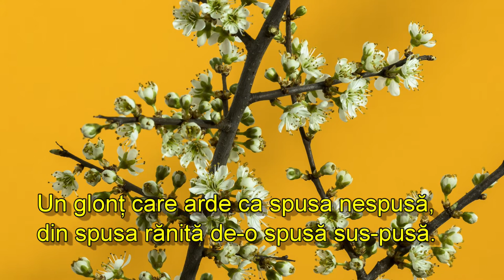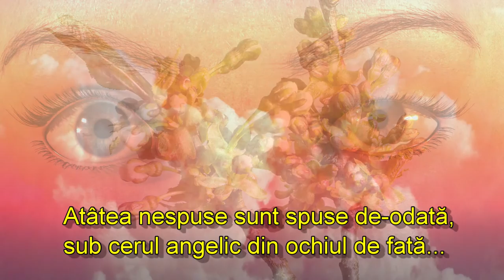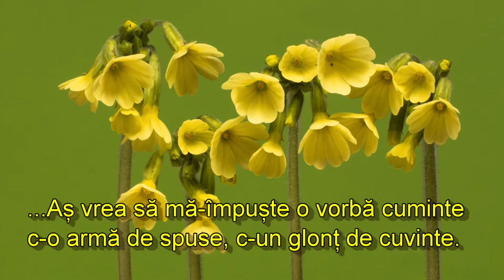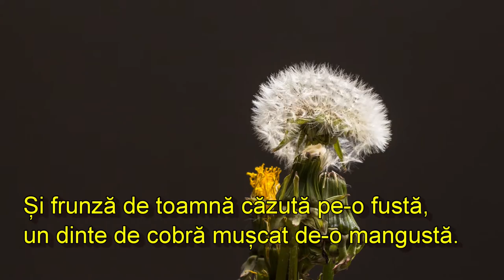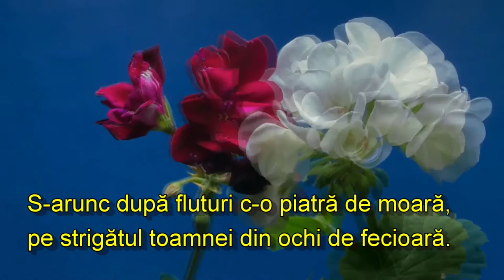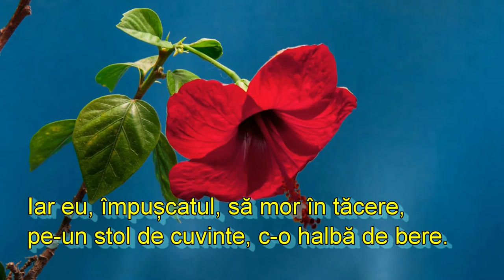Aş vrea să mă împuşte un glonţ de femeie...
versuri - Gheorghe Văduva
Iar eu, împușcatul, să mor în tăcere,
pe-un stol de cuvinte, c-o halbă de bere.